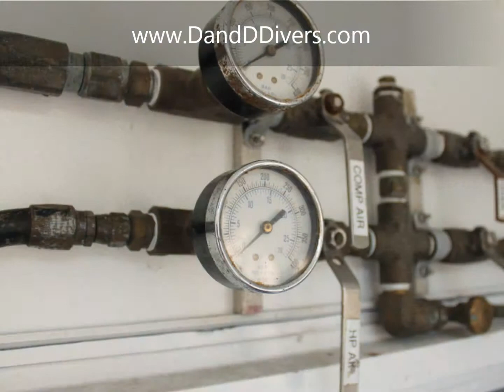D&D Divers Inc - Commercial Diving Specialists (888) Ask-Dive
D & D Divers Inc. was founded in1996 by David Perrin and Danny Odell. Our company initially provided ship husbandry services to the many boat companies in the gulf coast area. Over time, D&D Divers Inc. began to expand its services in the commercial diving industry. We now offer services that are available 24 hours a day that include but not limited to: ship husbandry, pipeline jetting, marine salvage, inspection and consultation.

Safety is the primary goal with D&D divers. Our objective with every project is to "plan your dive and dive your plan". We recognize that every time a diver enters the water, there is an inherent risk. Therefore, our crews follow strict safety guidelines which ensures that everyone returns home safely. Our equipment is routinely inspected and serviced to eliminate the possibility of potential failure. Our diving packages are equipped with tertiary back-up systems which allows the diver to always have an adequate supply of breathing air.

David Perrin and Danny Odell
MAURICE, LA. 70555

Video and Website Professionally Created by:
Clay Young
Young's Web Designs

Photo Credits:
Young's Web Designs
FreeDigitalPhotos.net